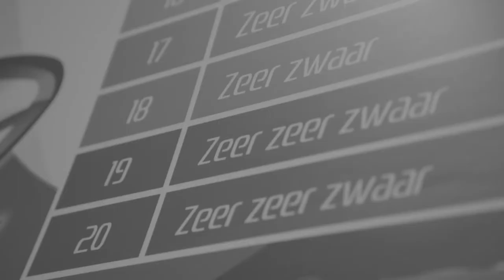BESIX Fit - Kick-Off Camp year 2 BESIX Cycling Devils & Flames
The BESIX Flames & Devils are back! In March, we selected 24 employees of BESIX Group from all over the world to become the BESIX Cycling Flames & Devils. Their challenge? To cycle over 100 km during “Vlaanderens mooiste”, a cycling event in September. They started their journey during a kick-off weekend in April 2019, in Limburg, Belgium.